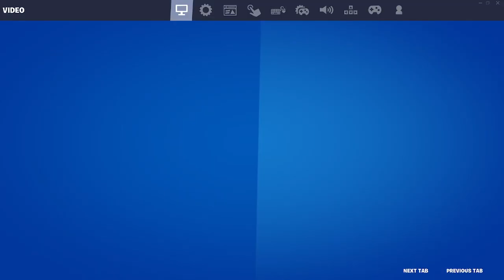Fortnite Chapter 4 Squads